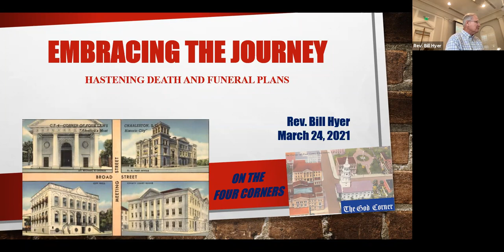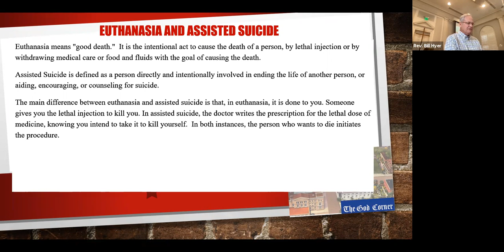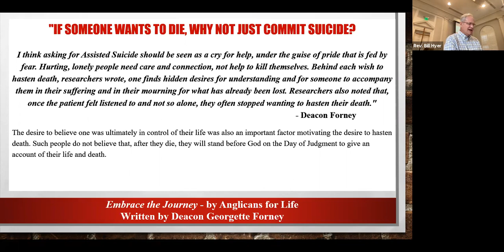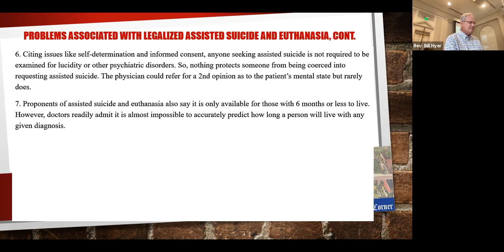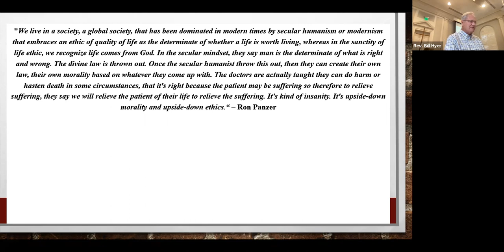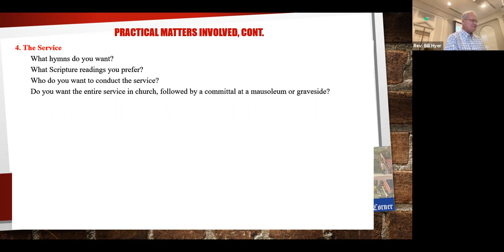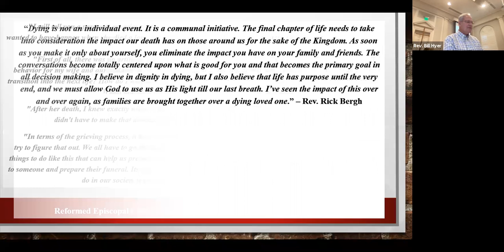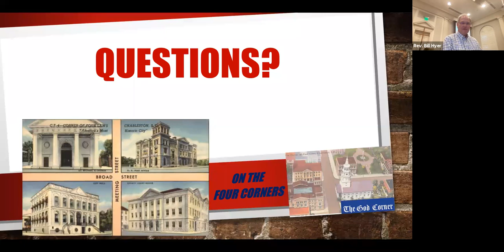The God Corner:Embrace the Journey, March 24, 2021